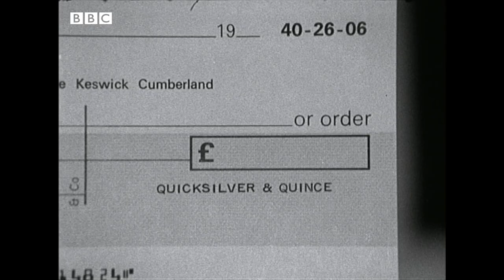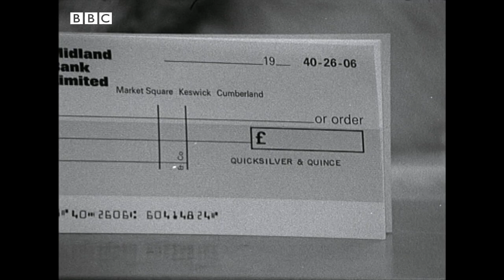1973: CATS with their own BANK ACCOUNT | Nationwide | Weird and Wonderful | BBC Archive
Meet Quicksilver and Quince, two extraordinarily pampered pussies. The felines receive 5 pence pocket money a week from their doting owner, and further monetary contributions on Saint's days. Their wealth has grown to the point where they now have their own bank account and chequebook. Quicksilver and Quince use their money to support various charitable causes - including making a conscience payment to the RSPB.

This clip is from Nationwide (as regular viewers might have guessed), originally broadcast 25 April, 1973.